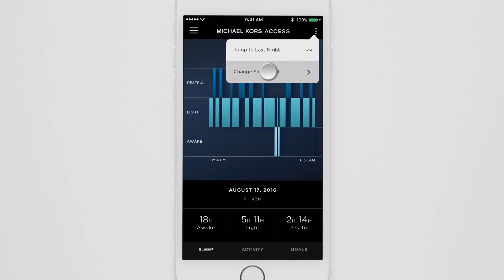Michael Kors Hybrid Sleep Tracking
gallery en 10487808, 10487809, 10487816, 10487817